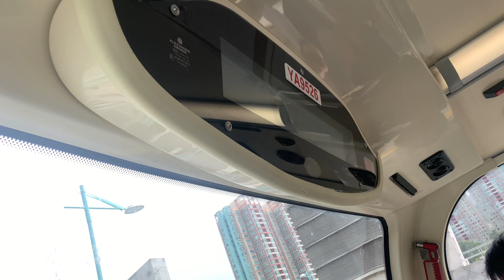【元宵節】九巴261線 - 彩暉花園 + 請緊握扶手 報站（YA9526）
（粵）下一站係彩暉花園。
（英）The next stop is Brilliant Garden.
（普）下一站是彩晖花园。